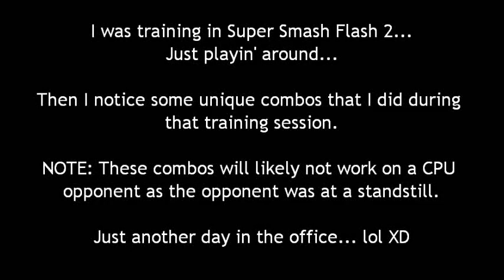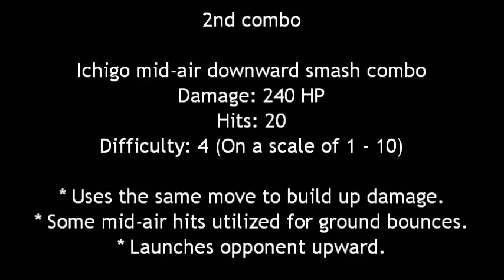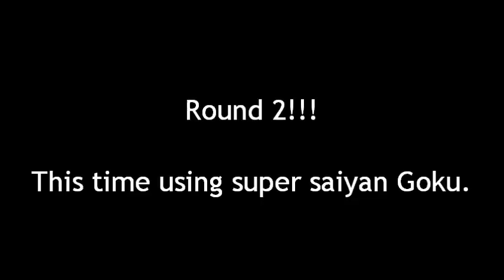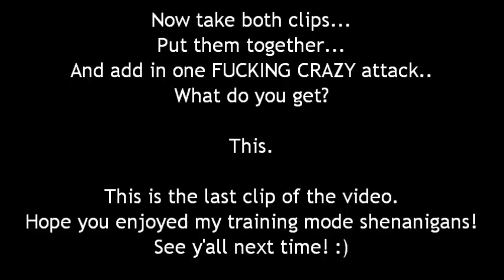Let's Play Super Smash Flash 2! (Episode 4: Training Mode Shenanigans)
Just some random videos of me playing Super Smash Flash 2 in training mode.

I noticed doing a few combos while I was at it and decided to show you how they are done.